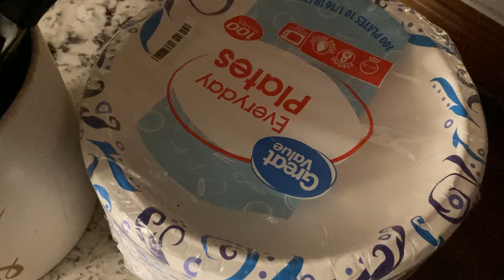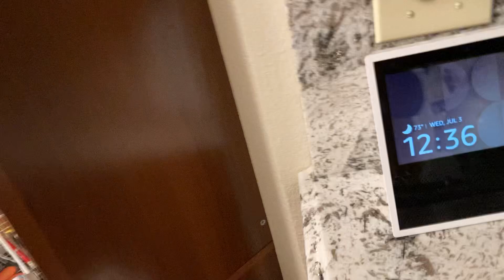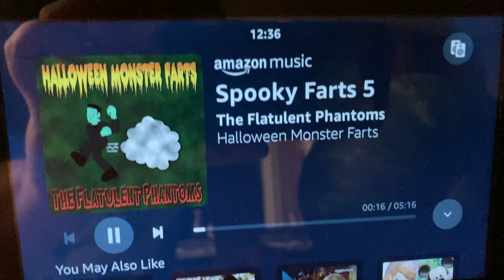Ryan is bored 121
Oppsisisisiissi